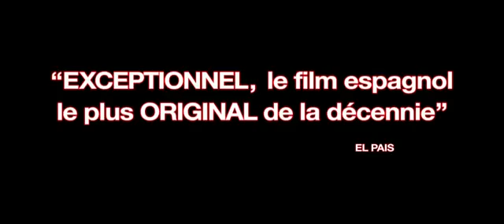BALADA TRISTE Bande d'annonce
Film Balada Triste , Balada Triste De Trompeta en streaming

Dans l'enceinte d'un cirque, les singes crient sauvagement dans leur cage tandis qu'à l'extérieur, les hommes s'entretuent sur la piste d'un tout autre cirque : la guerre civile espagnole. Recruté de force par l'armée républicaine, le clown Auguste se retrouve, dans son costume de scène, au milieu d'une bataille où il finira par perpétrer un massacre à coup de machette au sein du camp national. Quelques années plus tard, sous la dictature de Franco, Javier, le fils du clown milicien, se trouve du travail en tant que clown triste dans un cirque où il va rencontrer un invraisemblable panel de personnages marginaux, comme l'homme canon, le dompteur d'éléphants, un couple en crise, dresseurs de chiens mais surtout un autre clown : un clown brutal, rongé par la haine et le désespoir, Sergio. Les deux clowns vont alors s'affronter sans limite pour l'amour d'une acrobate, la plus belle et la plus cruelle femme du cirque : Natalia.